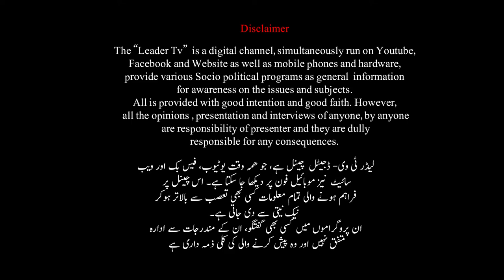Moonus Ayaz Shaikh | Interview | Poet | Leader Tv